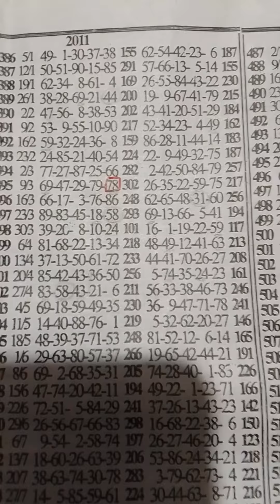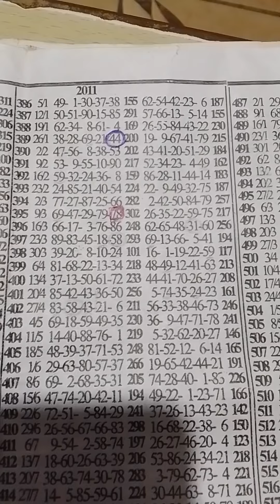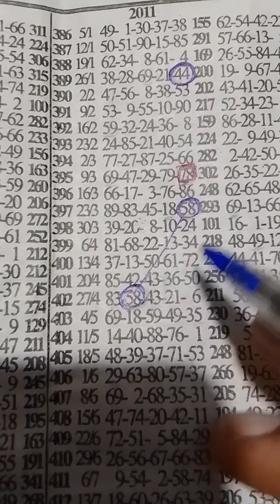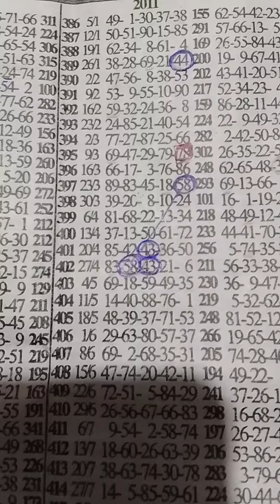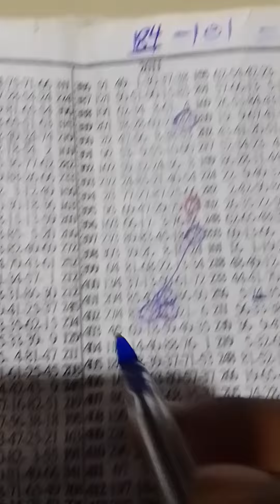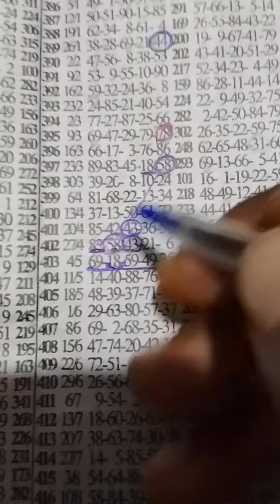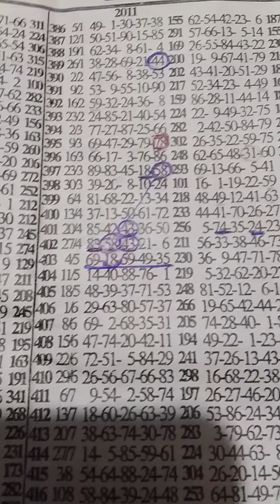Mid Week Addition Plan Set To Drop🔥